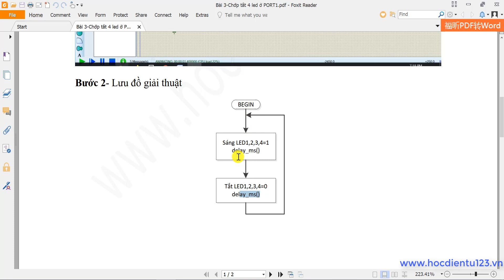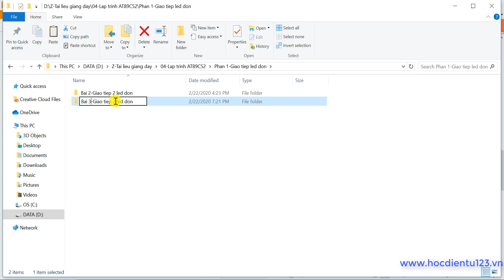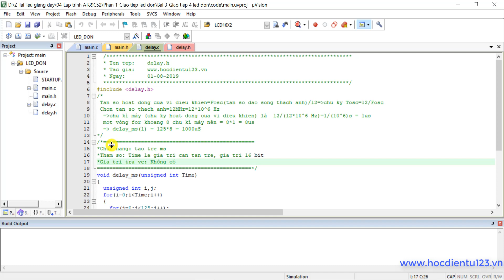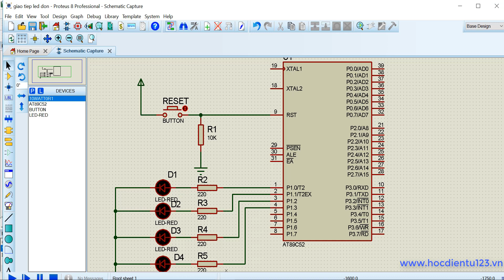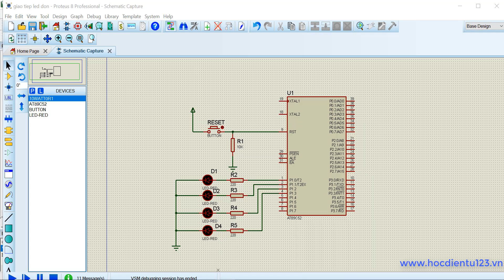8051|Bài 6.2-AT89C52 giao tiếp chớp tắt 4 LED đơn